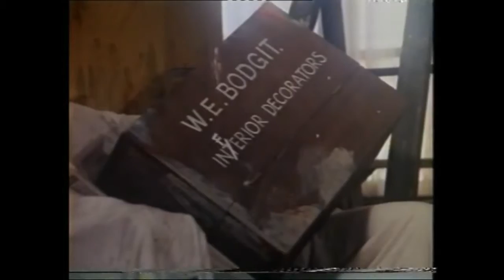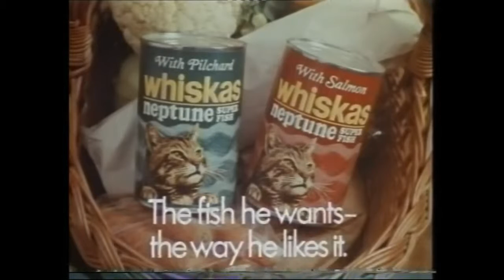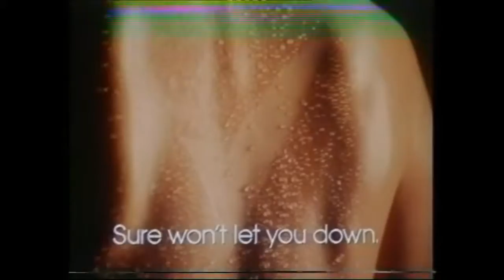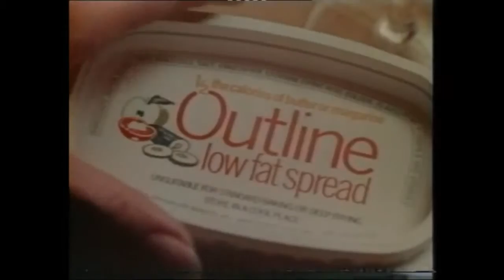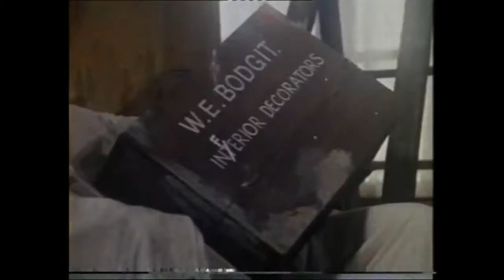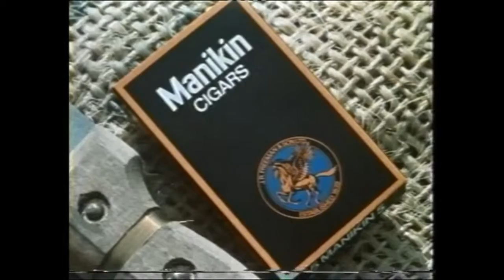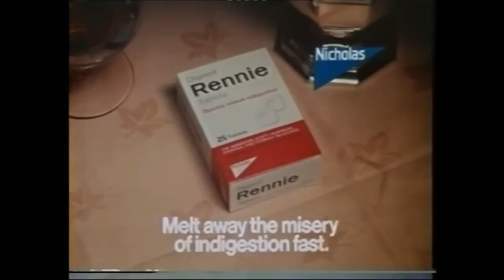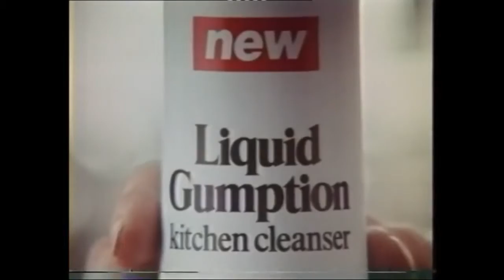1976 UK adverts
1976 commercials taped off London Weekend Television, these ads appeared on the DVD release of an ITV show. Aired across six episodes from 18 July and .

Mid-70's classics comprising: Birds Eye Beefburgers, Smash, Busby (telephones, Bernard Cribbins), Campari (Lorraine Chase), Corona, Yorkie & Guiness.